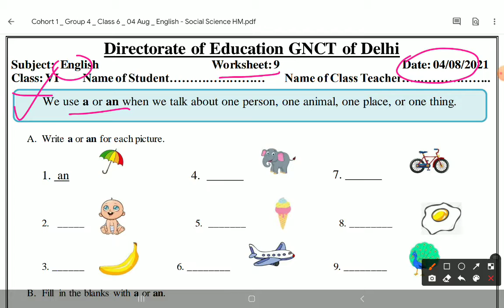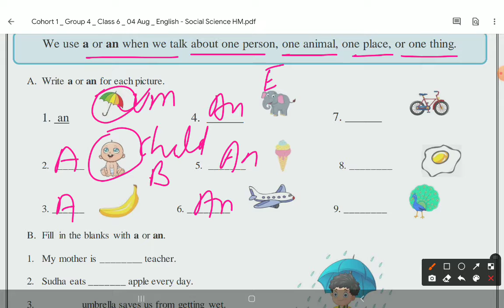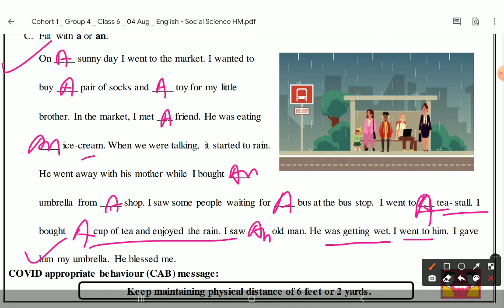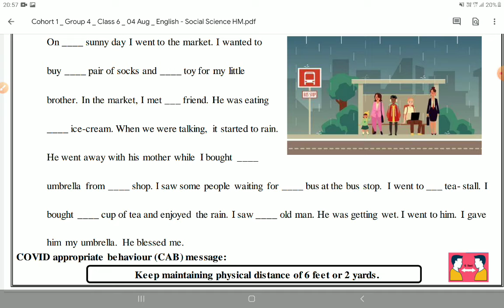Class 6th|| English|| Worksheet-9|| Use of "A &An"|| 4August 21||Hindi- English Medium|| Solved